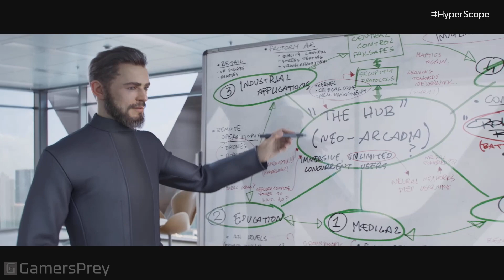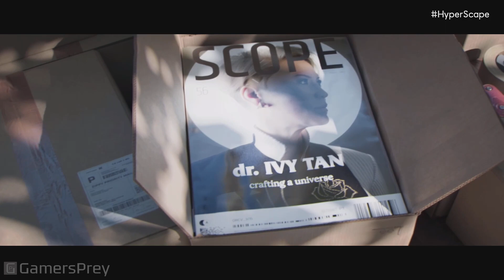Hyper Scape - Cinematic Trailer [HD 1080P]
Cinematic Trailer of Hyper Scape.